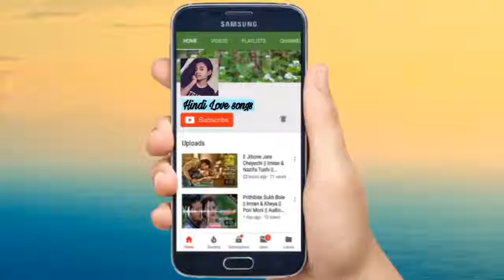Korean mix Hindi songs 2019 | Korean romantic and sad Love story | make you a lover